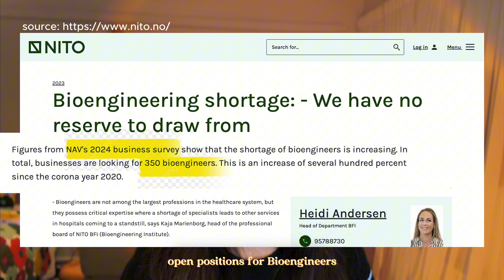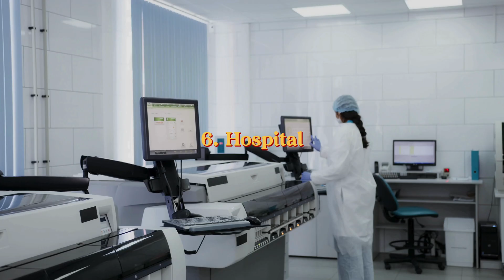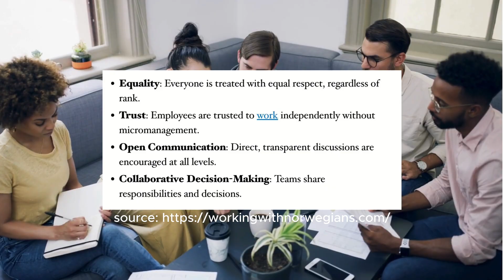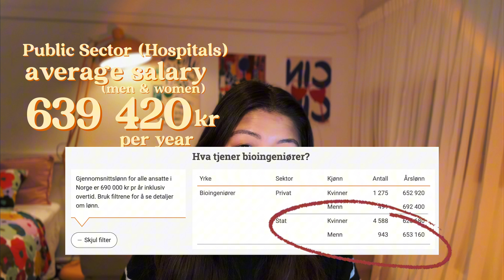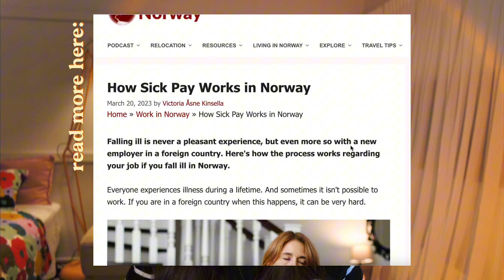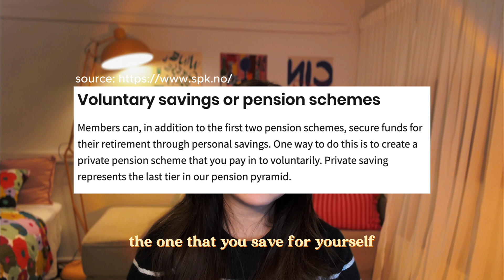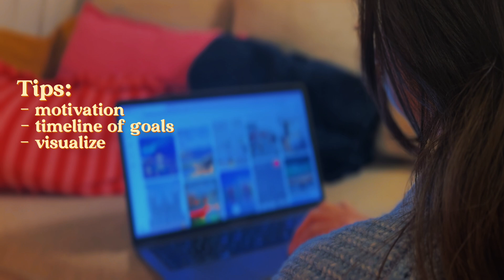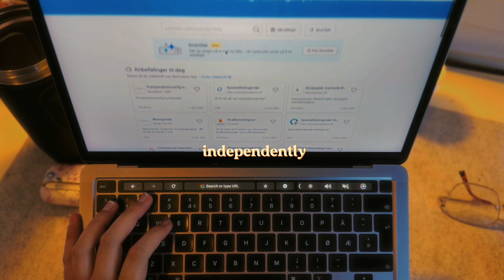Are MedTechs in Demand in Norway? Salary, Jobs, Work-Life Balance, and Pros & Cons Explained!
Are MedTechs in Demand in Norway? Everything You Need to Know! 🇳🇴💉

Are you considering a career as a medical technologist (bioingeniør) in Norway? In this video, I break down:
✅ Job Demand – Is there a shortage of MedTechs in Norway?
✅ Job Opportunities – Hospitals, private labs, food industries, and more!
✅ Salary & Benefits – How much do MedTechs earn in Norway?
✅ Work-Life Balance – Shift schedules, overtime pay, and vacation benefits.
✅ Career Growth – Specializations, promotions, and study leave options!
✅ Pros and cons
✅ Realities of moving to Norway

Timestamp:
0:00 - Intro
00:37 -  Are MedTechs in Demand in Norway?
1:49 - Work opportunities
2:19 - Work environment & Comparison
4:43 - Salary (Minimum & Average)
5:22 -  Social Welfare & Benefits
6:12 - Career Development
6:44 - Work rights
7:26 - Retirement & Pension
7:44 - Family & Parenthood
8:36 - Realities of moving to norway (Pros & Cons + Tips)

This content is based on my personal journey, and while I strive to share up-to-date and relevant information, I strongly recommend verifying all details with official sources and doing your own research. I share tips, but I am not a consultancy agency and do not offer private assistance with documentation or visas. This video does not replace legal advice.

ONLINE NORWEGIAN COURSE
I personally used this online Norwegian course and found it incredibly helpful.